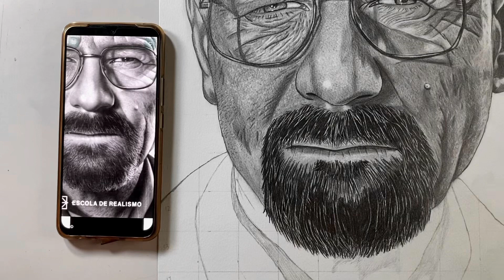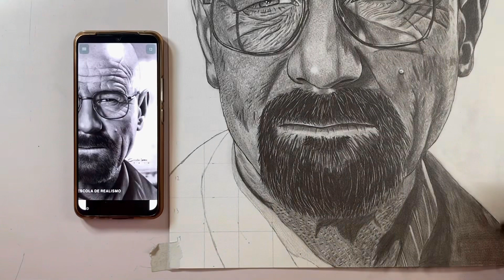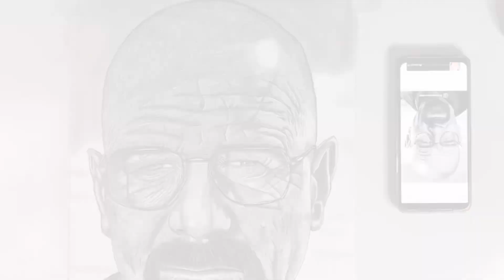How to draw beards and background …Hyper realistic sketch ✍️…